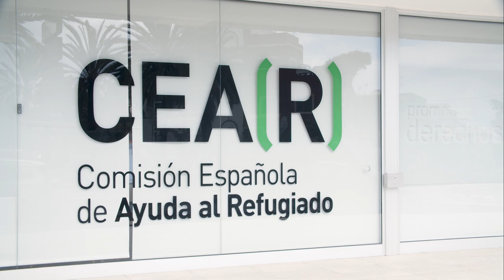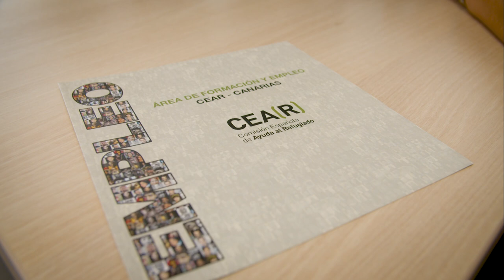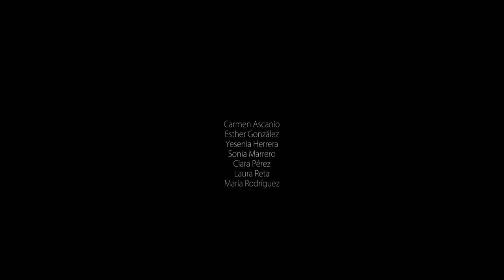CEAR Canarias. Reportaje 2019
Reportaje realizado por las alumnas del Curso de iniciación al manejo de cámaras de cine de bolsillo y postproducción de alta calidad 2019, impartido por Desenfoque Producciones. Este curso ha sido realizado con el apoyo de la Agencia Canaria de Investigación, Innovación y Sociedad de la Información de la Consejería de Economía, Industria, Comercio y Conocimiento del Gobierno de Canarias, el programa Canarias avanza con Europa y el Fondo Europeo de Desarrollo Regional.